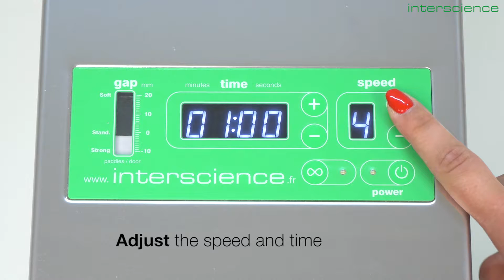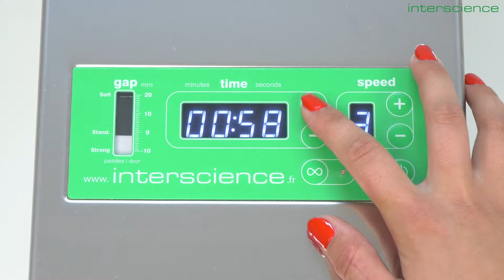BagMixer CC: Unboxing, installation et mise en place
Cette vidéo vous explique comment configurer et installer un BagMixer avec un modèle BagMixer CC.

BagMixer® 400 CC® est un malaxeur de laboratoire puissant et facile à utiliser. Adapté à tous les types d'applications et garantissant une extraction bactérienne optimale, il constitue un excellent outil pour les analyses de laboratoire évitant tous les risques de contamination croisée.